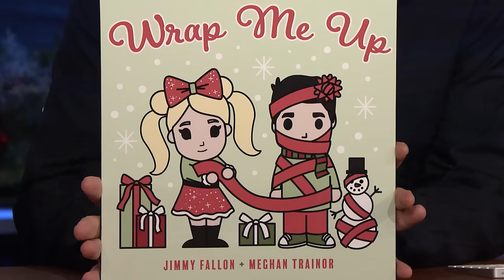Shout-Outs: Wrap Me Up, Grammys 50 Years of Hip-Hop | The Tonight Show Starring Jimmy Fallon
After Jimmy gives a shout-out to Meghan Trainor and their new holiday song "Wrap Me Up," Elle Fanning, The Roots and others want to drop some shout-outs as well.